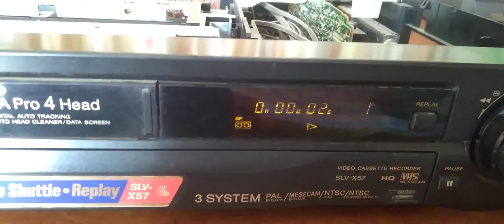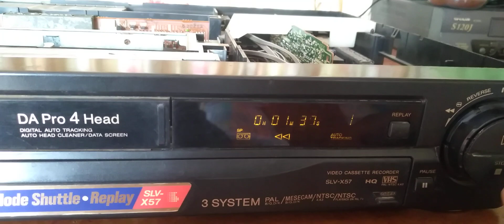Sony 4Head Vcr